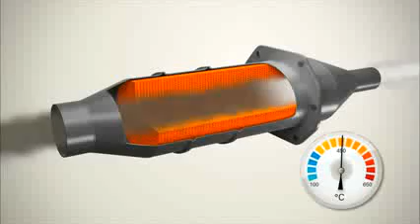REGENERADOR DEL FILTRO DE PARTICULAS DPF WYNN'S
Con este aditivo wynns para motoroes diesel desobstruirás los filtros de partículas que queden obstruidos y reducirás las emisiones de hollín. Pasate por nuestra tienda, que lo tenemos rebajado!: